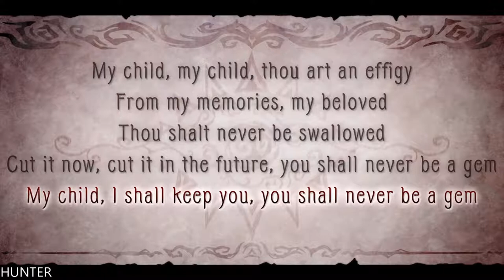The Witch and the Hundred Knight 2 PS4 PRO GAMEPLAY (1080p60FPS)